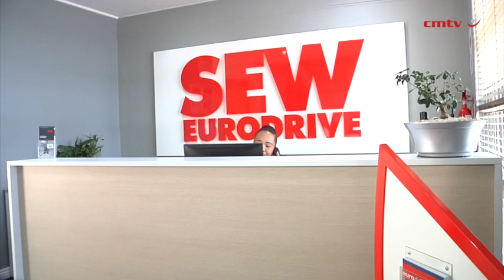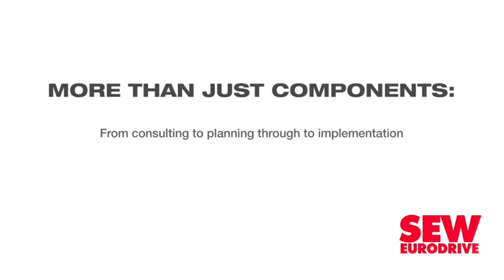Company supplies motors for automotive plant upgrade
Drive technology provider SEW-Eurodrive has supplied geared motors to an automotive company as part of an expansion project at its assembly plant in Silverton, Pretoria.

The main subcontractor was tasked with upgrading the assembly lines and SEW-Eurodrive supplied the geared motors which drive the whole assembly line.